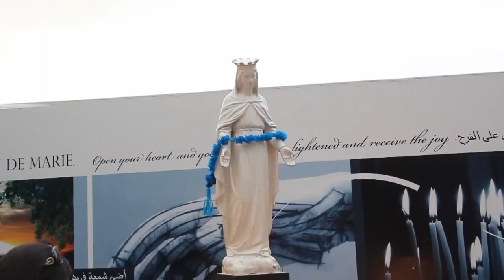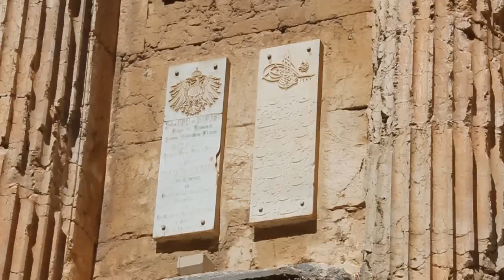Второй ливанский поход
Поход из Турции в Ливан, с посещением южного и северного Кипра.